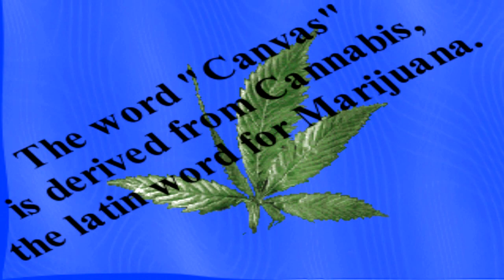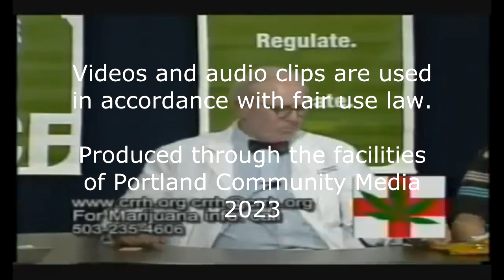Cannabis Common Sense 1169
Interview with: Lynnette Shaw

The show that tells truth about marijuana & the politics behind its
prohibition.

Friday's, 8-9PM Pacific Time